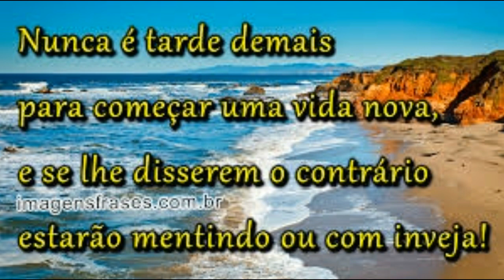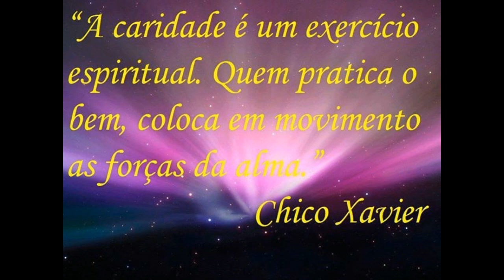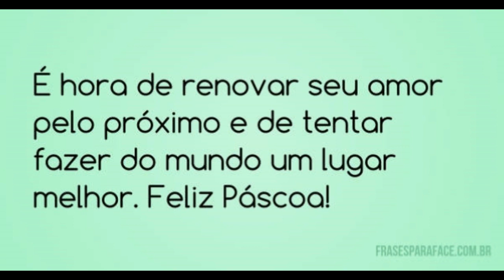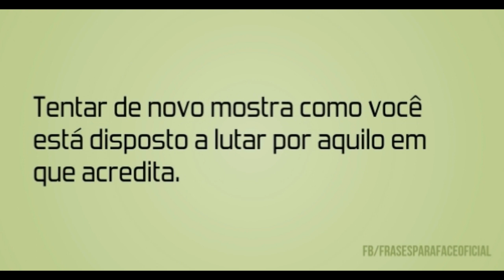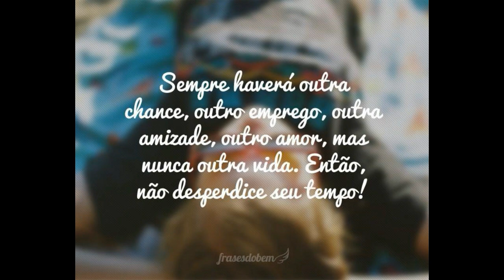RENOVAÇÃO - texto de Joana de Angelis-Divaldo Franco-voz Cao Araujo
"Em nossa vida, muitas vezes, temos de nos resguardar por algum tempo para refletir e começar um processo de renovação." Um momento especial de renovação para sua alma e seu espírito, porque Deus, na sua infinita sabedoria, deu à natureza a capacidade de desabrochar a cada nova estação e a nós capacidade de recomeçar a cada ano.  Cultivar Deus é o primeiro fundamento e juntamente com ele o Amor que nos enriquece a caminhada de ascensão espiritual. Muita Paz, A.Carlos Araujo